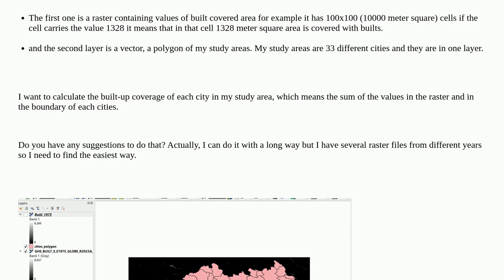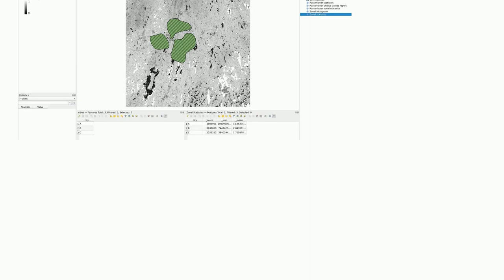Gis: Sum of the Raster Cell Values Located in the Polygon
Sum of the Raster Cell Values Located in the Polygon

A special thanks goes out to the community

  raster-calculator vector qgis raster